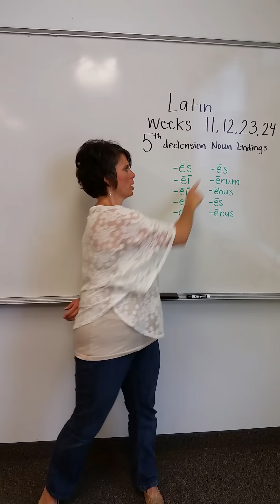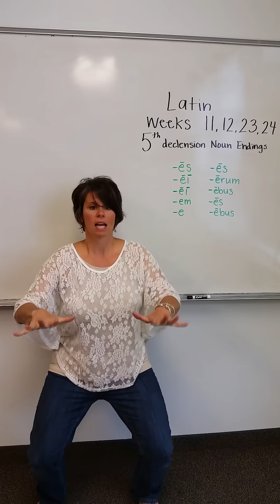Cycle 1 Latin Week 11,12,23,24 Explaination